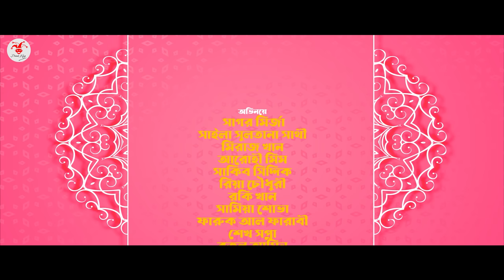হ্যালো বেয়াইনসাব | Hello Beainshab | Episode 05 | Prank King | Valentines Day New Bangla Natok 2022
Valentine's Special Natok 2022 | হ্যালো বেয়াইনসাব | Hello Beainshab | Episode 05 | Prank King | New Bangla Natok 2022 | কাজের মেয়ে যখন বউ ০২ | Arthik Sazib | Miraz Khan | Arohi Mim | Shaila Sathy  | Sakib Siddique | Mamun ar Rashid | Rocky Khan | Samia shova | Sagor Mirza | New Natok 2022 |  Prank King Entertainment | New Drama series 2022

Thanks
Arthik Sazib